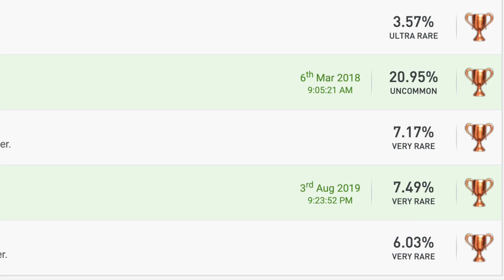Guide trophée Les Sims 4 | COMMENT CE SERAIT ? (PS4)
LesSims4 Sims4PS4 Sims4XboxOne Guide des trophées des Sims 4 sur console (PS4 et Xbox One). On s’intéresse aujourd’hui au trophée de bronze « Comment ce serait ? », qui vous demande de faire crac-crac avec un fantôme. Oui, vous avez bien lu ! Comment obtenir le trophée « Comment ce serait ? » dans Les Sims 4 et faire en sorte que votre Sim puisse avoir un rapport sexuel avec un fantôme ? La réponse dans cette vidéo.

Tu as aimé cette vidéo ? Tu es fan des Sims 4 ?

Tu peux acheter Les Sims 4 pour pas cher en passant par ce lien =

Tu peux me soutenir et participer à la vie de la chaîne sans dépenser le moindre centime en visionnant une publicité sur uTip =